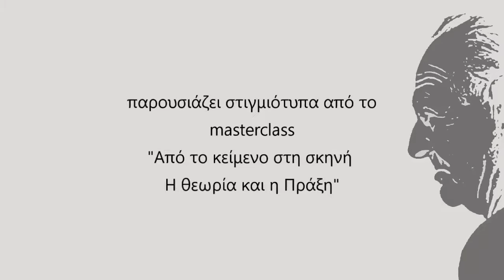Shapiro - Συνάντηση με θέα την Ακρόπολη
Ο Adolf Shapiro στο κτίριο του Φεστιβάλ Αθηνών με το Διευθυντή του Φεστιβάλ Βαγγέλη Θεοδωρόπουλο